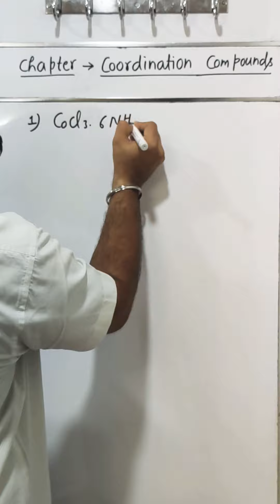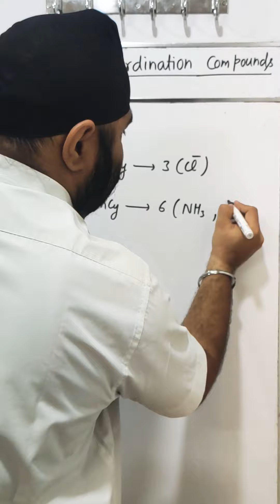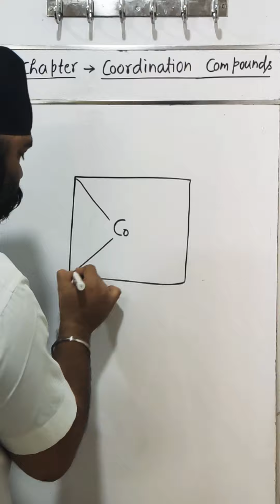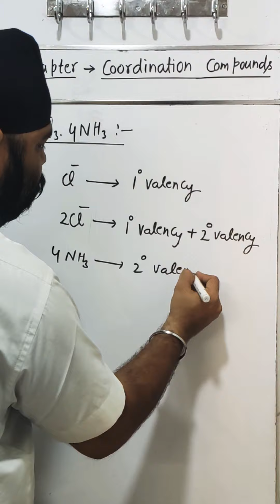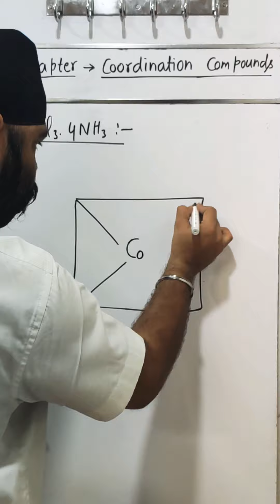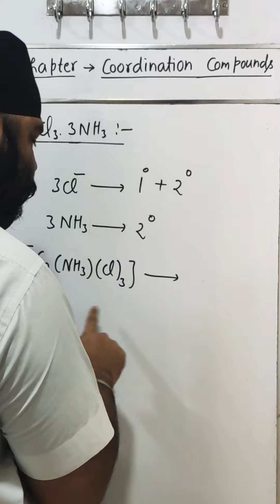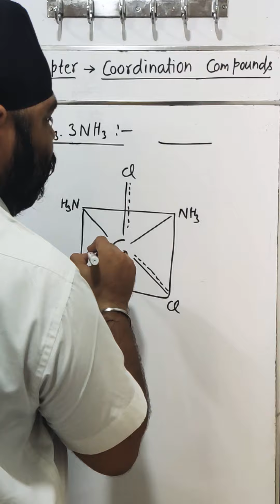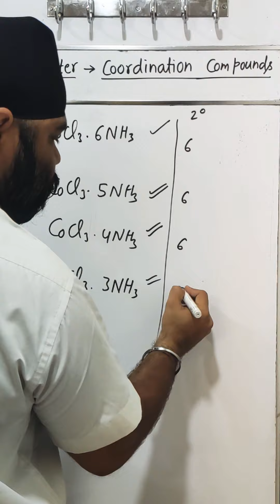Chapter Coordination compound,Topic No-3, STRUCTURE of Co-ordination Comp on the basis of Werner